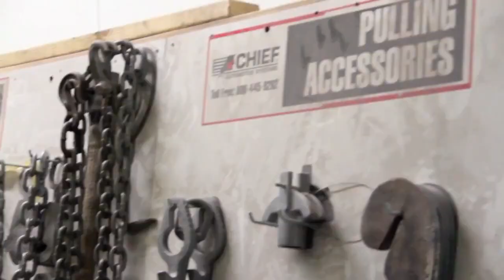Moore Norman Technology Center: Auto Collision Technology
MNTC's Auto Collision Technology class is open to adults and high school juniors and seniors in Norman and Moore Public Schools in Oklahoma.